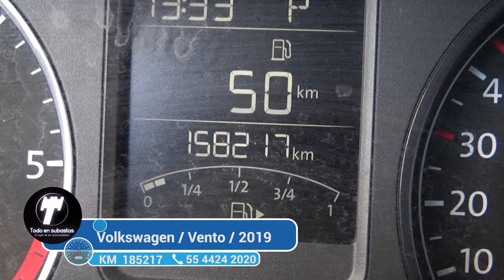Volkswagen / Vento /2019 - 4058